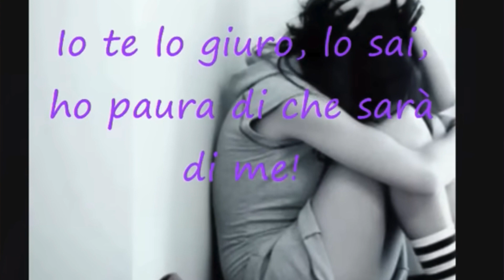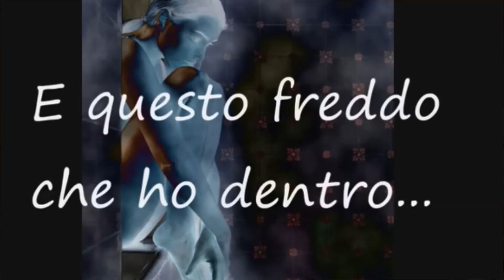Bobobe@t65: “CHE SARA DI ME" Massimo Di Cataldo - acoustiv Version